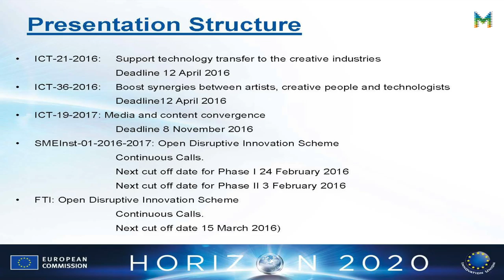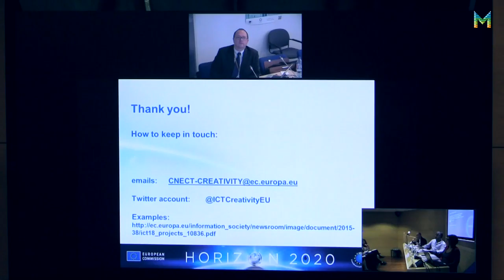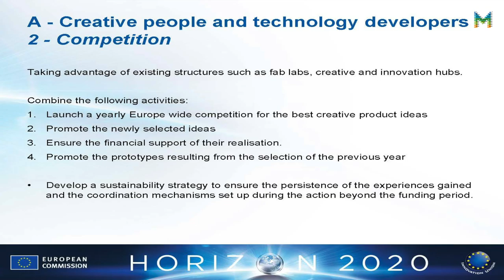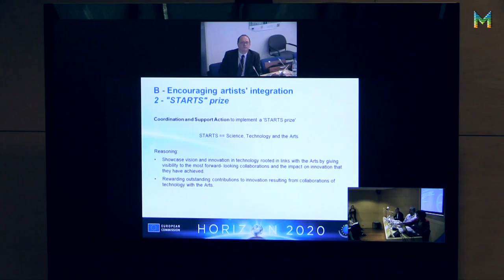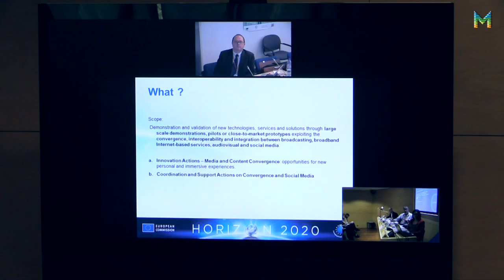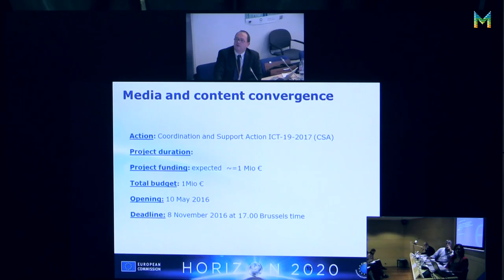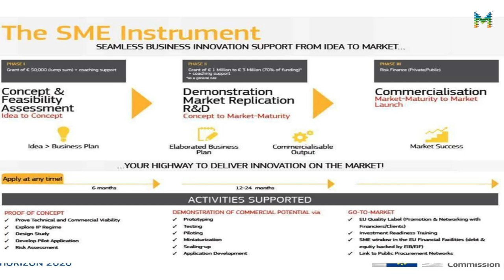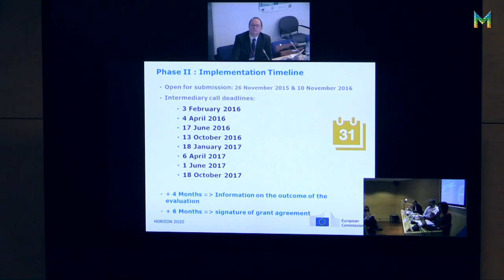EuropeCalls_6 Novembre 2015_Recerca, Innovació, Tecnologia i Cultura: Phillip Gelin (ENG) (3/5)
Videoconferiència de Philippe Gelin, sobre les convocatòries de Cultura i TIC d'Horizon 2020. Gelin és Officer de la Unitat de Creativitat i DG Connect a la Comissió Europea.